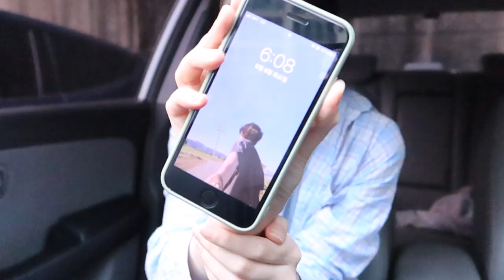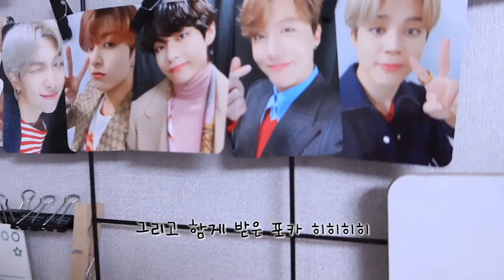[아미로그] FESTA 주간 ARMY의 일상 브이로그 | 스에밤 | 소우주 온콘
행복한 한 주 였다 ㅎㅎ